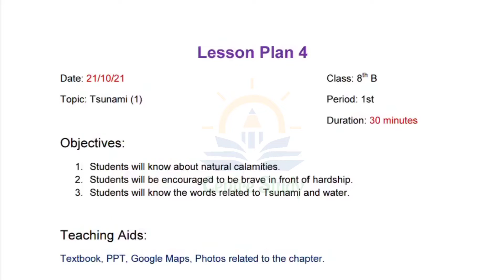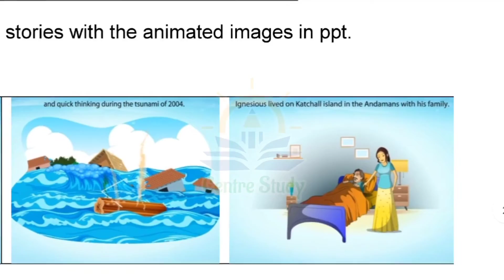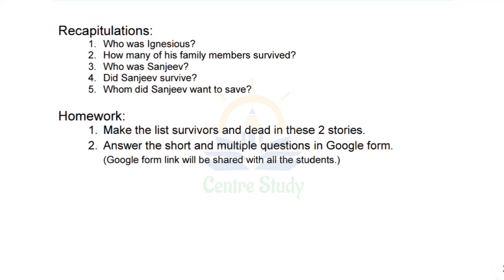English Lesson Plan for class 8 | Prose | The Tsunami Lesson Plan (1) | CentreStudy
English Lesson Plan for class 8 | Prose | The Tsunami Lesson Plan (1) | CentreStudy | CentreStudy | Center Study

The lesson plans are only for guidance and instructions here. You can make your lesson plans more creative and effective. Don't copy as it is, teachers may also visit YouTube channels.

Stay contacted with us:-

Dear Learners!
'Center Study YouTube Channel' is educational channel for every kind of foundation learners and specially for education courses and exam preparation like D.El.Ed, B.Ed, and CTET.
We are doing preparation and solving previous year question papers for B.Ed. in Universities like, B.Ed Jamia, AMU B.Ed, DU B.Ed, B.Ed MANUU, UP B.Ed, Bihar B.Ed entrance examination and provide learning materials like lesson plans, other assignments and reports along with preparing for CTET too.
Centre Study provides you with learning materials, topics related to course subjects and assignments and we solve question papers of BEd